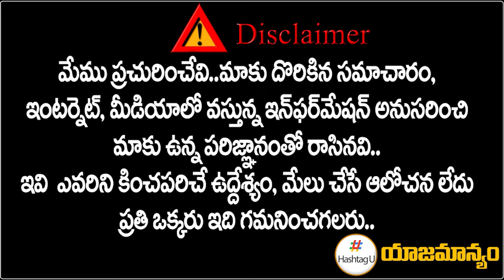ఈటల,హరీష్ ను విడిచిపెట్ట - Congress Leader Chakradhar Goud Exclusive Interview | Revanth | HashtagU